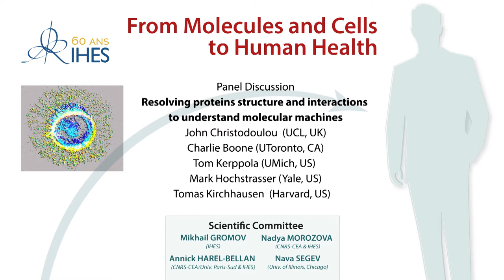Panel Discussion - Resolving proteins structure and interactions to understand molecular machines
John Christodoulou  (UCL, UK)
Charlie Boone (UToronto, CA)
Tom Kerppola (UMich, US)
Mark Hochstrasser (Yale, US)
Tomas Kirchhausen  (Harvard, US)